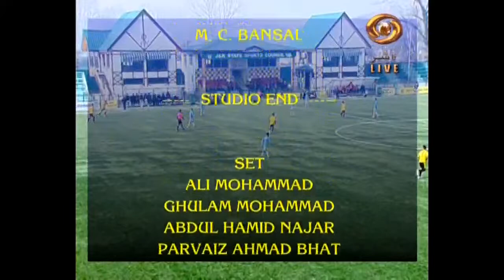Post Match Analysis of Real Kashmir Cup 2020-21⚽️REAL KASHMIR RESERVES vs KATHUA XI